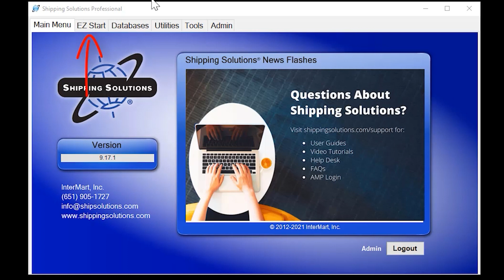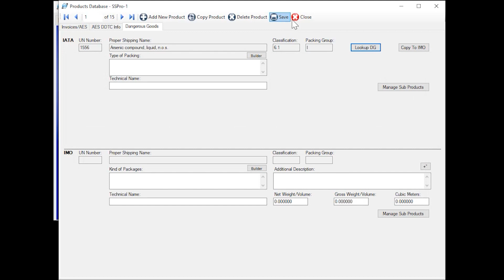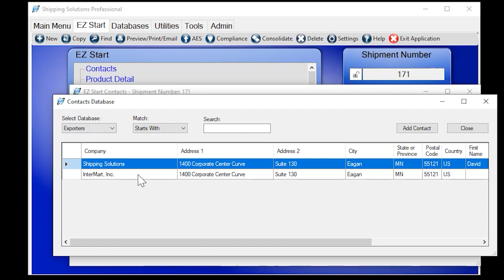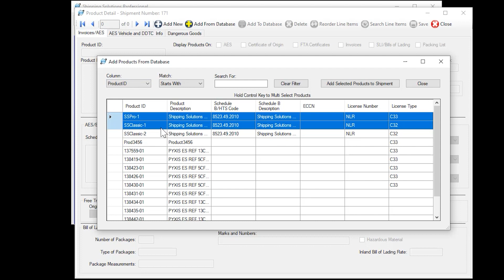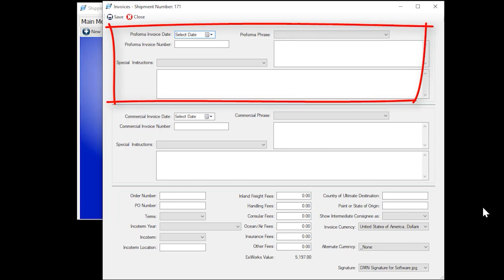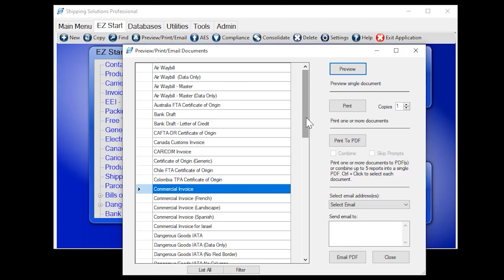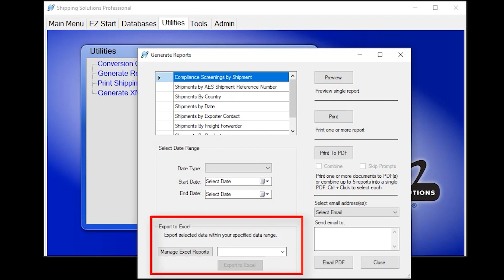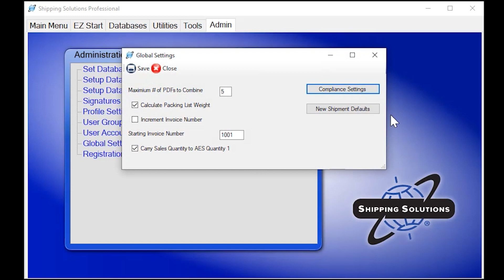A Quick Demo of Shipping Solutions Export Documentation and Compliance Software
👉 In this video you'll get a demo of the key features of Shipping Solutions Export Documentation and Compliance Software. See how easy it is to use the software to quickly create error-free export documents, file through the Automated Export System, screen your shipments against dozens of restricted party lists, and determine if you need an export license for your shipment and what documents must be included.

With Shipping Solutions export software, simply enter your information once, and the software will automatically place it in the right spot on the right forms. You’ll have error-free export documents, and they’ll take you a fraction of the time you’re used to if you've been creating your documents manually or using spreadsheets. No more typos or inconsistencies, which can lead to delayed shipments and delayed payments.

Most exporters are required to file their export information electronically through the Automated Export System (AES). This is another area where you’re wasting your time if you’re not using Shipping Solutions. Simply click a button to submit your export information to AES without any redundant data entry. It’s so easy, you’ll no longer need to pay a third party like your freight forwarder to file on your behalf—that’s money saved!

In this video you'll get a demonstration of how to create a shipment and the documents to go along with it. It's quick and easy. Make sure to check out our full demo video to learn even more about filing through AES and the Export Compliance Module, which includes:

Restricted Party Screening: A click of a button checks all the parties in your export transactions against restricted party lists and tells you if there are any matches.

Export License Determination: This compliance option checks the destination of your shipment and your products’ classification under ITAR’s U.S. Munitions List or the EAR’s Commerce Control List and warns you if a license is required or a license exception may be available.

Document Determination: Make sure you understand what documents you need to create and include with your shipment based on Customs regulations in the U.S. and the destination country.

Chapters
00:00 Intro
00:54 Databases Tab
2:30 EZ Start Screen
4:55 How to Create a Commercial Invoice
7:20 AES Button
7:39 Export Compliance Module
8:07 Utilities Tab
8:20 Tools Tab
8:34 Admin Tab